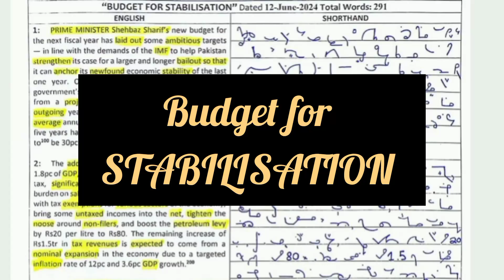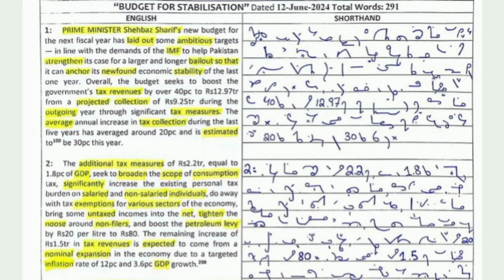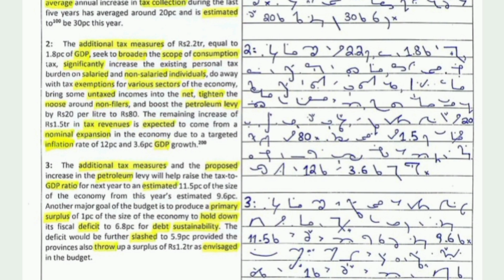Dictation #80 ( budget stabilization)